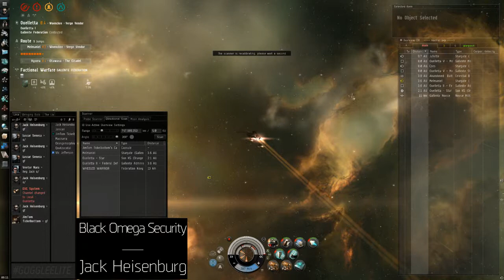EVE: I Suck At PVP #14: Firetail Vs Rifter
Forgot to record sound.